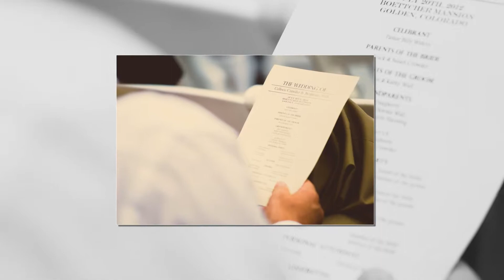Elevate Photography - Associate - Wedding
Colorado wedding photographers Elevate Photography